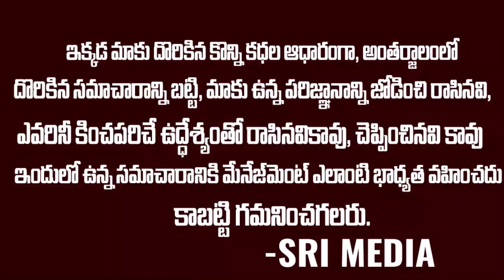ఈ వారం బిగ్ బాస్ 5 లో నామినేట్ అయ్యింది వీళ్ళే | Bigboss 5 Naminations List Leaked | Shanmukh | SM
WATCH : ఈ వారం బిగ్ బాస్ 5 లో నామినేట్ అయ్యింది వీళ్ళే | Bigboss 5 Naminations List Leaked | Shanmukh | SM